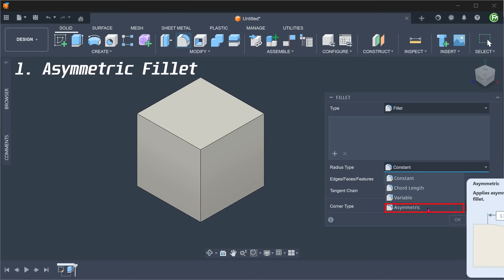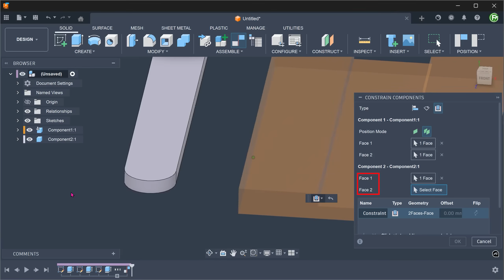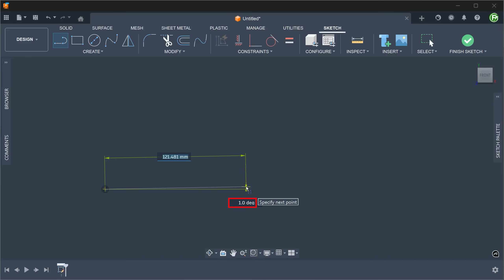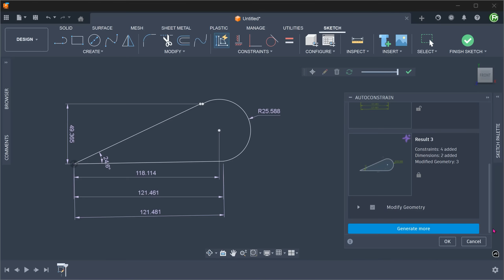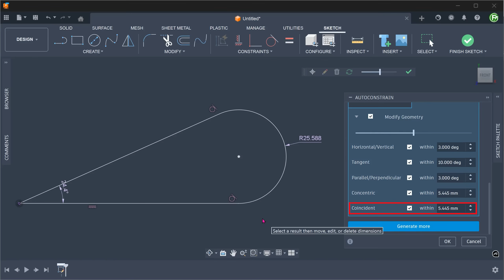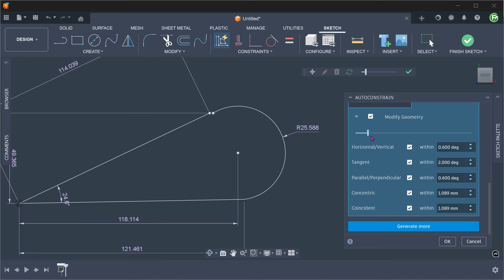What's New in Fusion? | Nov 2025 Update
Let's take a quick look at 3 notable new features in the Nov 2025 update.

It is meant to be used solely as a means for viewers to voluntarily contribute any amount they see fit as a way to compensate for the effort and time in making these videos.

0:00 Intro
0:16 Asymmetric Fillet
0:44 Center Constraint
1:55 Sketch Geometry Correction